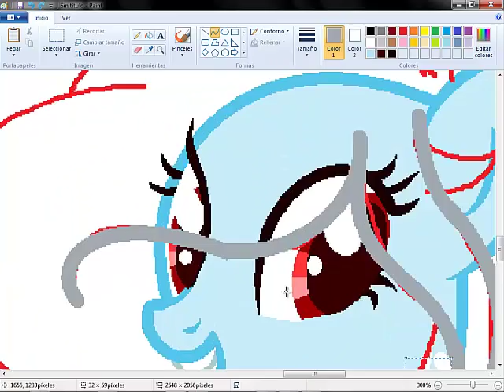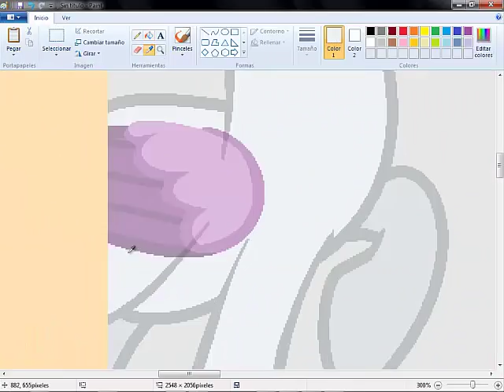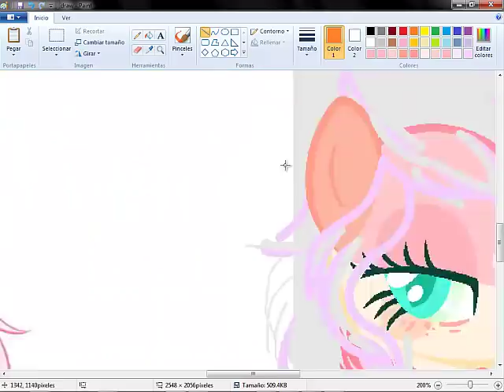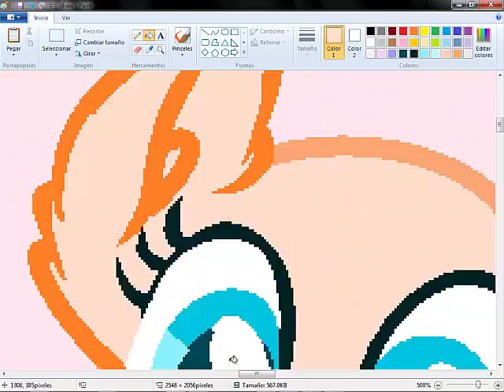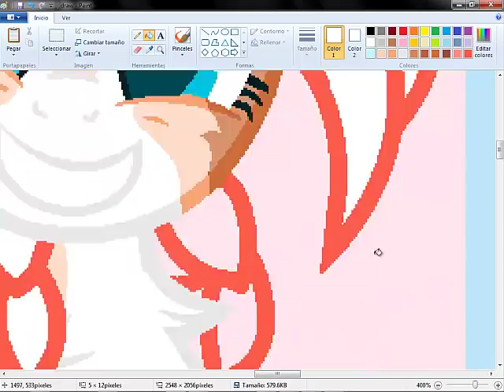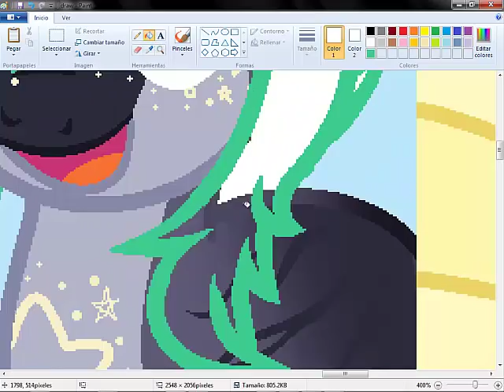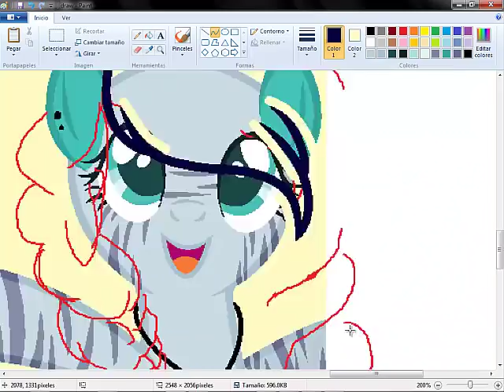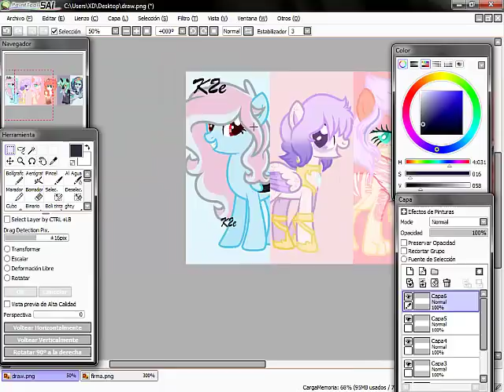SpeedPaint(Base MLP)-OMG!!!! I do not think I drew this!!!!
°Español°
Dios! este video si que me canso mucho grabarlo ya que fueron 4 horas seguidas grabando mas 1 y media editando, pero todo siempre con amor
Espero les guste no olviden dar like y subscribirse (es gratis)
°english°
Good! This video if I get tired of recording it since it was 4 hours in a row recording more 1 and a half editing, but everything always with love